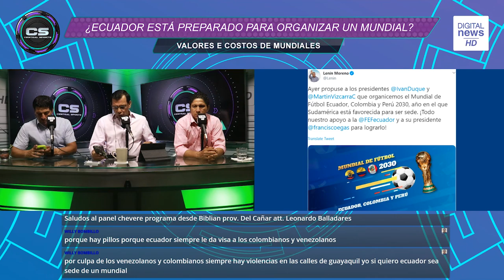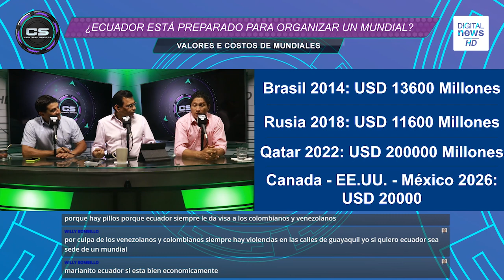¿ECUADOR ESTÁ PREPARADO PARA ORGANIZAR UN MUNDIAL? COLOMBIA Y PERÚ RESPALDAN INICIATIVA.